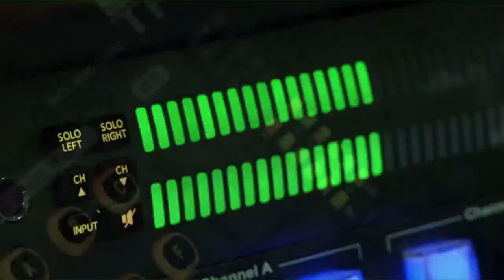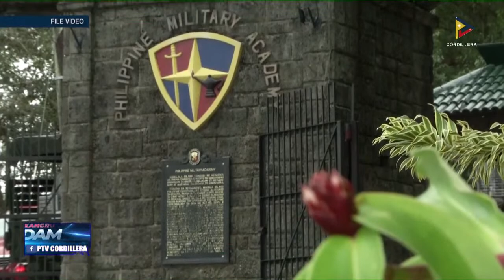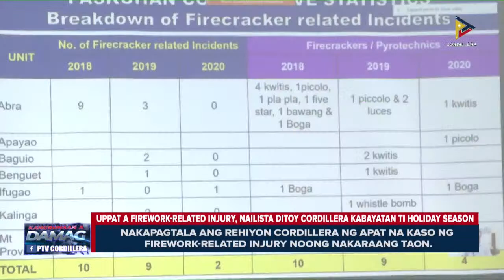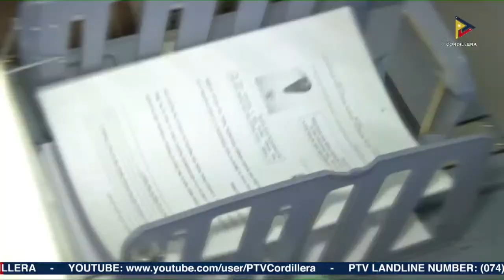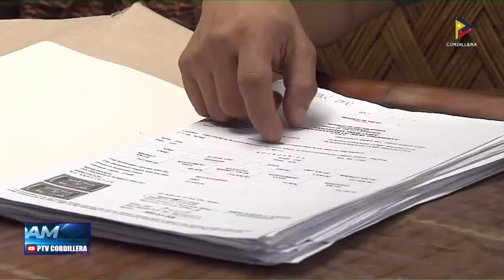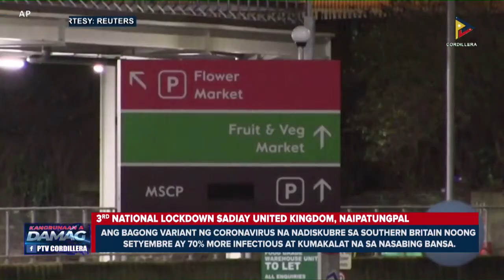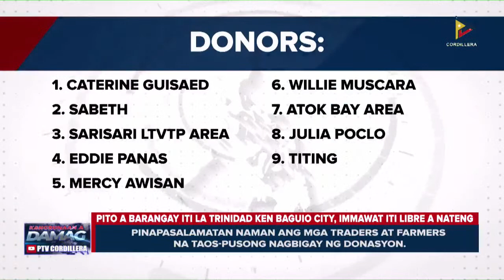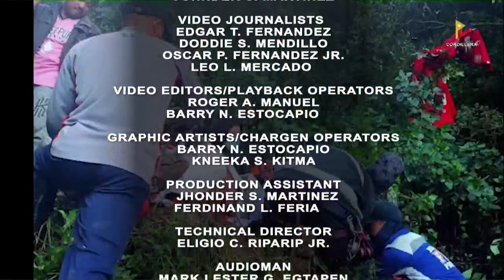ITAN: Dagiti nababara a damdamag a sagot kadakayo ti Kangrunaan a Damag Newscast | January 06, 2021